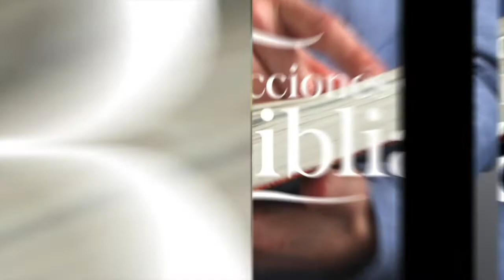LDB - LA MUERTE DE SARA - 17 DE MAYO 2022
La lección para este día se titula: LA MUERTE DE SARA, un tema presentado por el Pastor Ever Roblero.